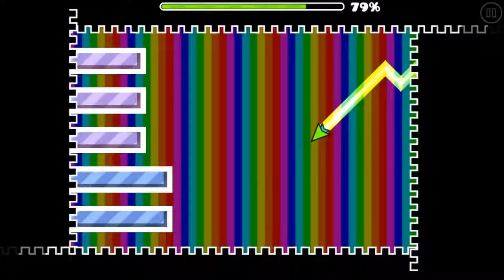[8*/169 attempts] Unity by Friaxis and BunnyGame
pretty easy for an 8* in my opinion